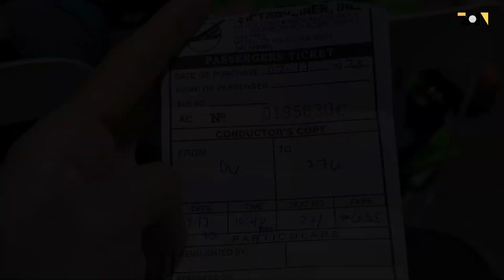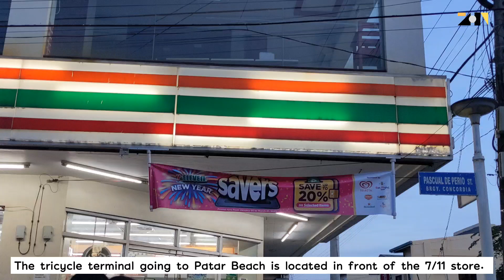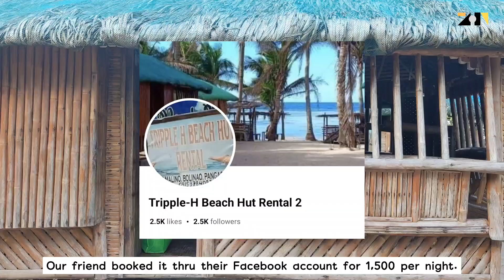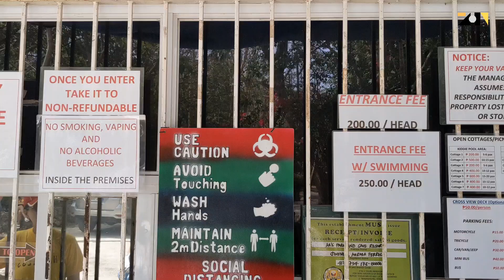A day in BOLINAO | Pangasinan, Philippines 🇵🇭